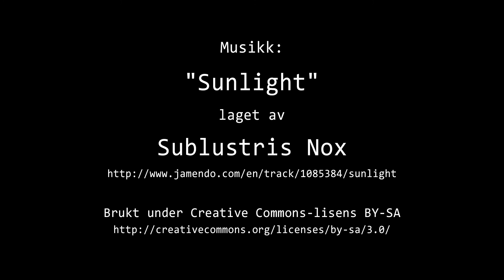Timelapse Cam 1 - Natt til 20. april 2020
Været i Moss natt til mandag 20. april 2020.